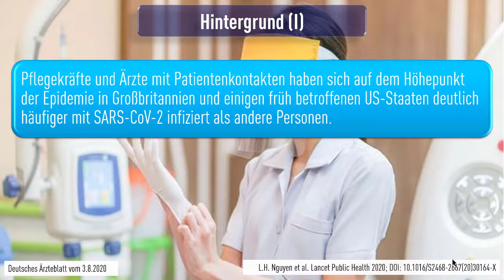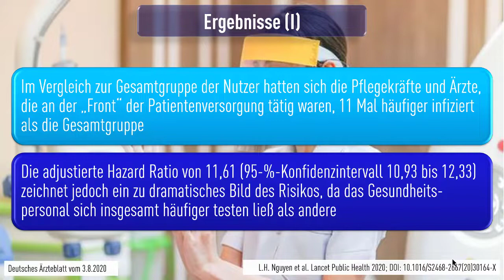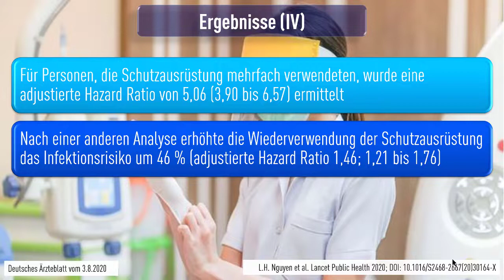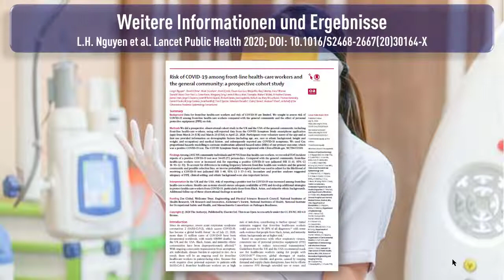COVID-19: Ärzte und Pflegekräfte hatten trotz Schutzkleidung ein erhöhtes Risiko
Pflegekräfte und Ärzte mit Patientenkontakten haben sich auf dem Höhepunkt der Epidemie in Großbritannien und einigen früh betroffenen US-Staaten deutlich häufiger mit SARS-CoV-2 infiziert als andere Personen.

Ein Mangel an persönlicher Schutzkleidung hat nach der Analyse einer Tracking-App in Lancet Public Health (2020; DOI: 10.1016/S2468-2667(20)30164-X) das Risiko weiter erhöht.